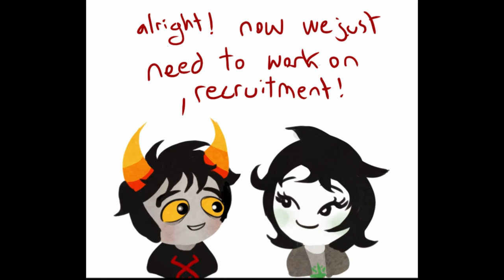Recruiting Amisia {Hiveswap Comic Dub}